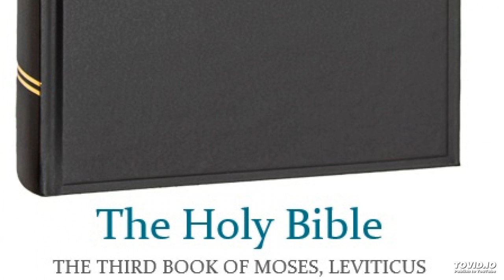The Holy Bible – The third book of Moses, Leviticus 20.